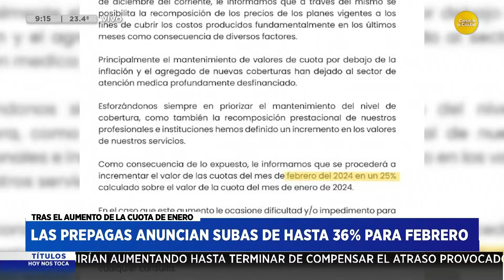Siguen aumentando: las prepagas anuncian subas de hasta 36% │ HNT con Hugo Macchiavelli │ 04-01-24